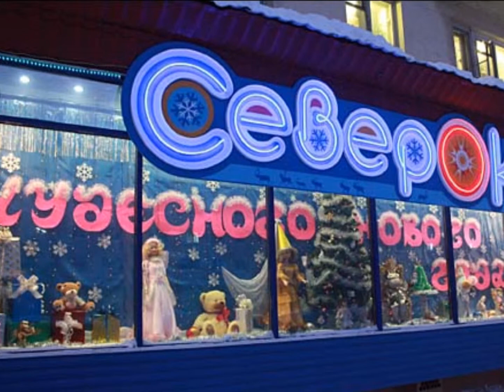С Новым годом!